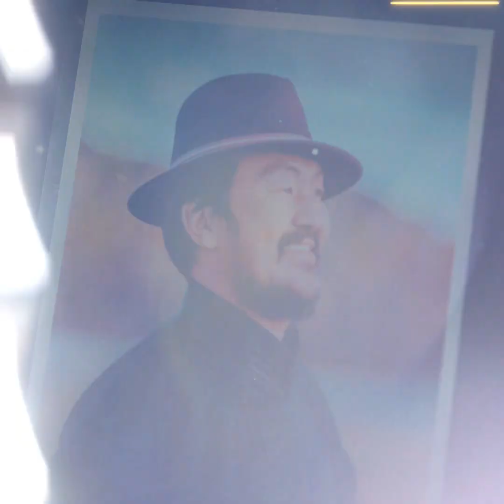Ganzorig Jvjigchin xorog